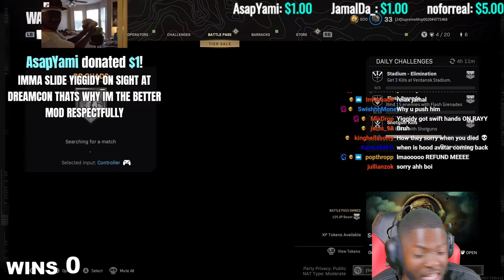RDCworld1 Ben Getting Roasted by Mark Dylan & Leland! FUNNIEST Stream Ever!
Support RDCworld1 and show some love this wouldn't be possible without them